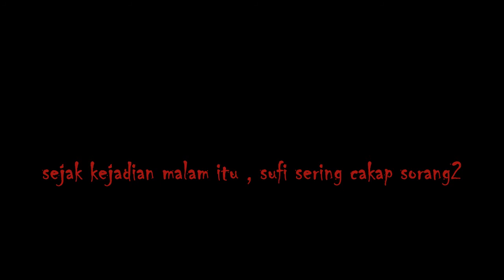[MRSM TDI] XI Legacy - Saka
Terima kasih kepada semua yang terlibat dalam menjayakan video ini. Sekian.